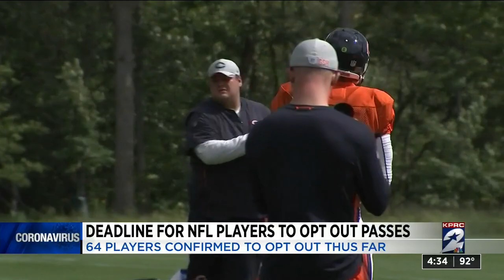Deadline for NFL players to opt out passes